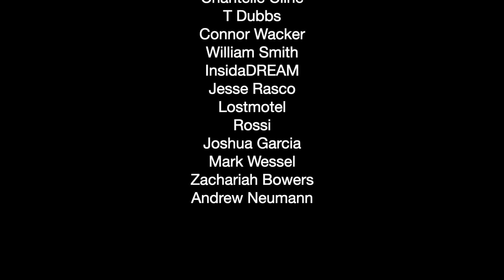Royce 5'9 - Upside Down (ft. Ashley Sorrell & Benny The Butcher) - Official Video | REACTION